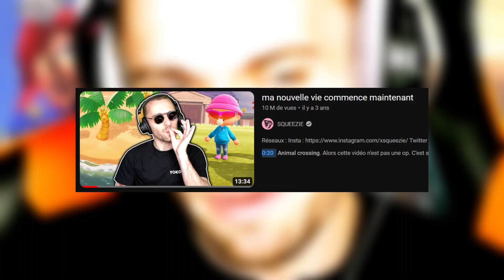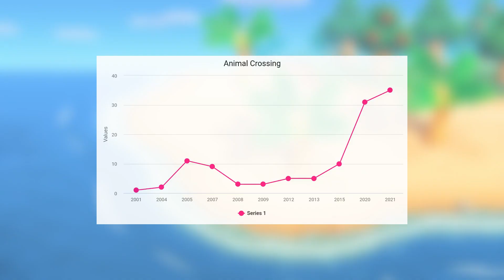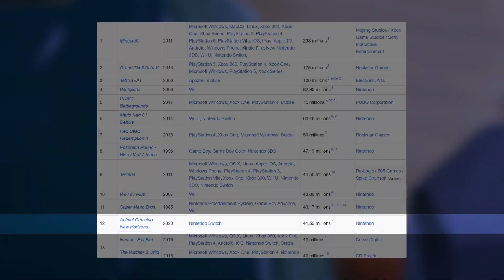Animal crossing : De l'échec au succès mondial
Aujourd'hui je vais vous parler de ce fameux jeux vidéo qui a commencé à se populariser 30 ans plus tards grâce au monde du stream !

Image et illustrations :
Nintendo France:
-Animal Crossing : New horizons - Votre île, votre vie ! ( Nintendo Switch)
-Animal Crossing : New horizons - Bande-annonce de l'E3 2019 (Nintendo Switch)
Squeezie :
- ma nouvelle vie commence
maintenant
-VAIS-JE ARRÊTER LE GAMING?
Squeezie Gaming :
- JE LUI VOLE TOUS SES
FRUITS! (Animal Crossing ft. Shytoos)
The Silent Gaming Fish :
- Evolution Of Animal Crossing Games [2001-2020]

N'hesitez pas a mettre un pouce bleu!👍
N'hesitez pas a activer la cloche🔔
•N'oubliez pas le partage! ♻️ Il peut-être utile pour les personnes qui aiment le genre de contenu que je produis.

Vous pouvez me soutenir si vous le souhaitez bien évidemment. Ca pourrait beaucoup m'aider pour des futurs projets

** Règles de l’espace commentaires :
- Écrire de façon respectueuse

Time Code

00:00 - Introduction
01:10 - Le concurrent d'animal Crossing
01:26 - Pourquoi le succès en 2020 ?
02:35 - L'échec d'animal Crossing a sa sortie
03:50 - Outro